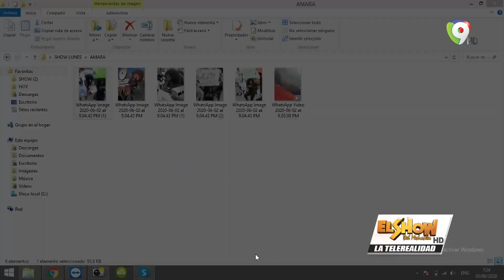Teodoro Escaño: Los que quieran sentarse en "La Silla" deben ver este video